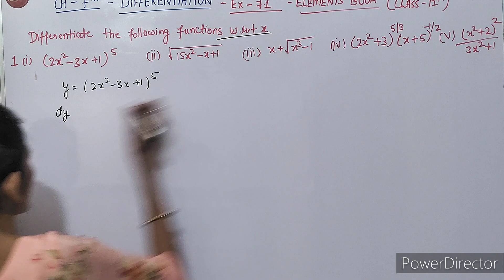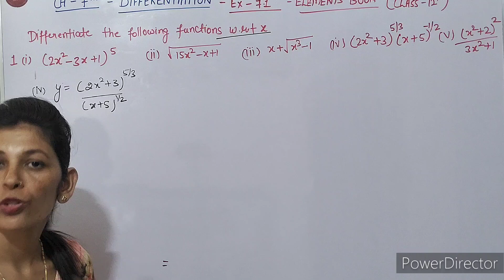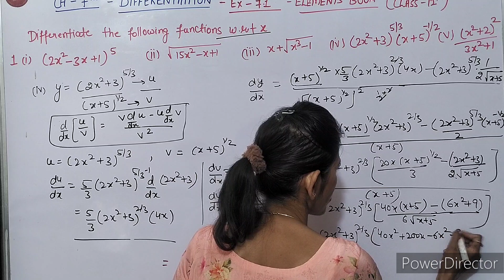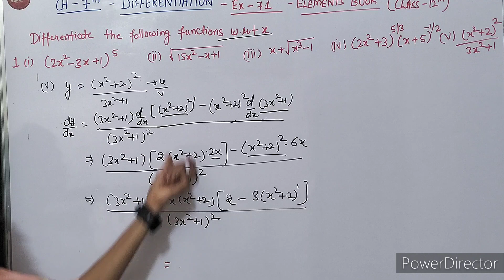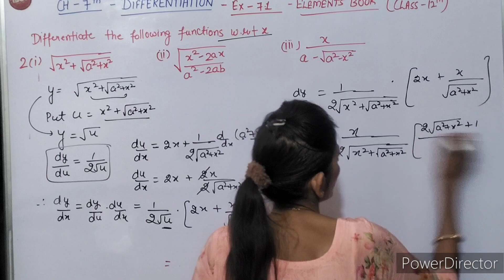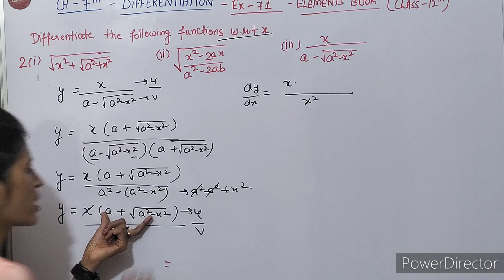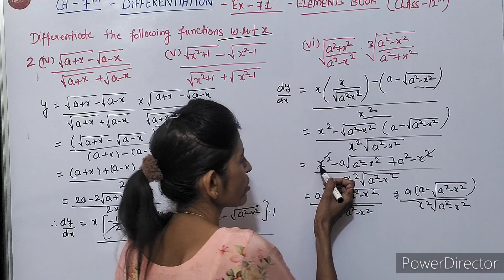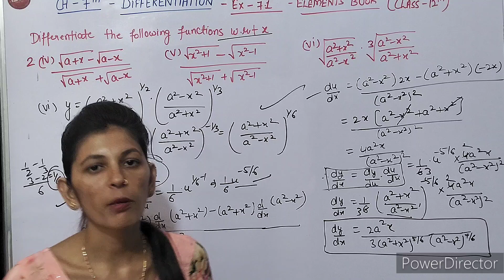EXERCISE-7.1(PART-1) DIFFERENTIATION ELEMENTS BOOK(CLASS-12th)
Basics Of Differentiation